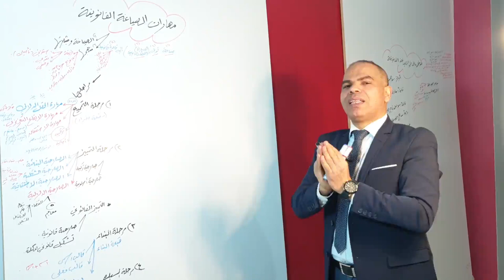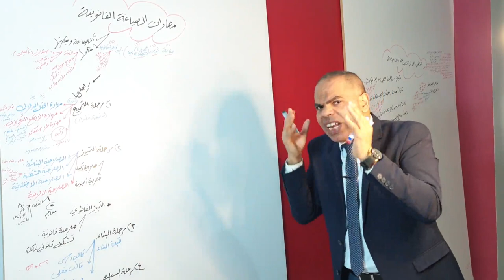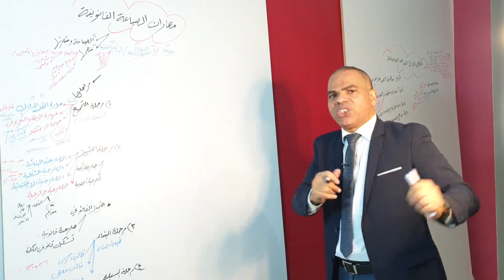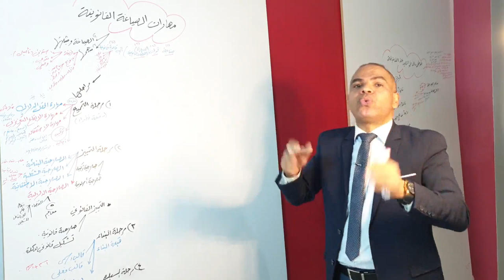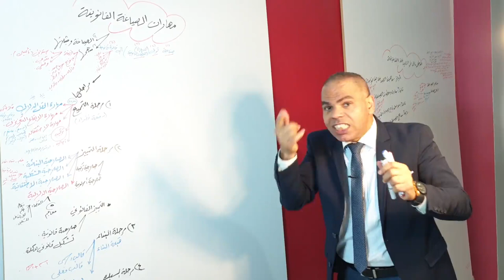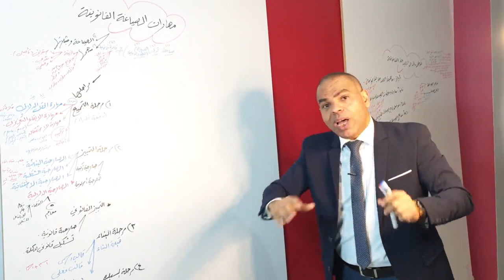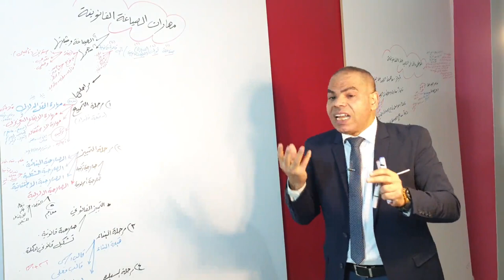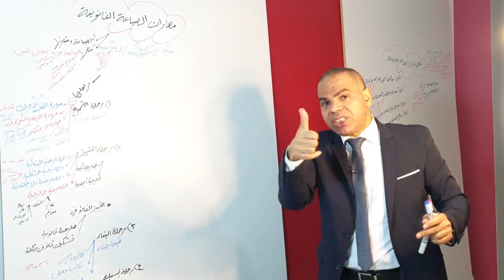الحلقة الثانية من دورة ( الصياغة القانونية ومهاراتها ) عنوان الحلقة: كود ومنهج الصياغة القانونية